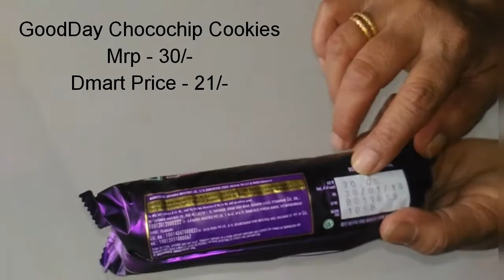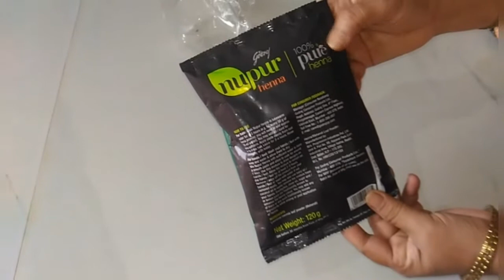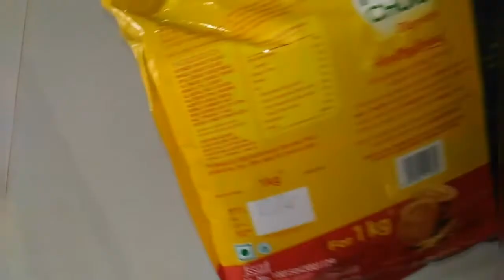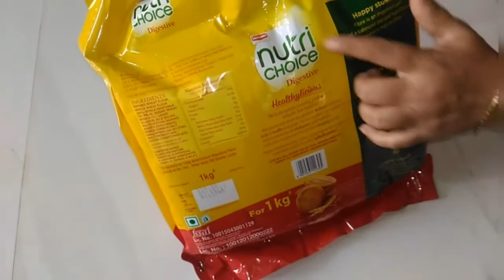DMART SHOPPING HAUL || BEST OFFERS#haul#offer#trending#viralvideo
Hello Friends,